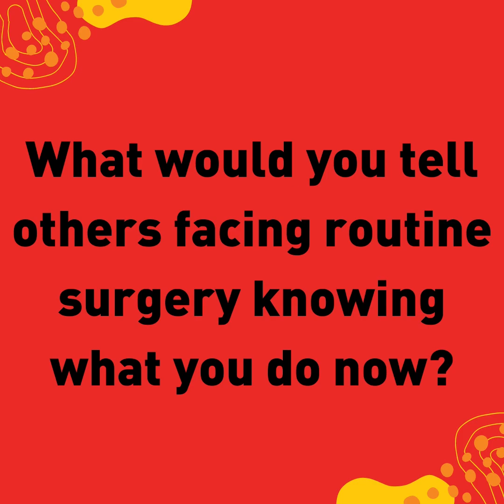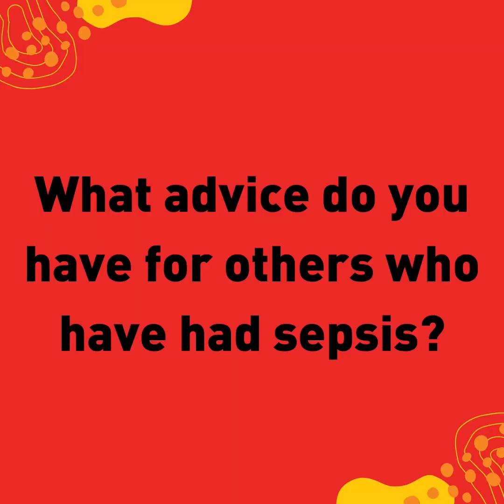Sepsis Voices: Mark Oldreive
Mark Oldreive, who turned 63 in February 2023, never anticipated that a routine operation would result in him barely being able to leave his house due to debilitating pain.

He is sharing his Sepsis Voices story to help raise awareness of some of the effects of having sepsis, and to ensure others facing routine operations know to recognise the signs of this life-threatening condition.